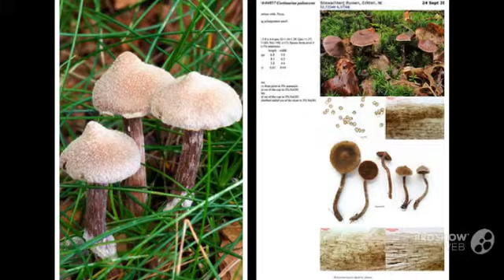Cortinarius paleaceus - fungi kingdom